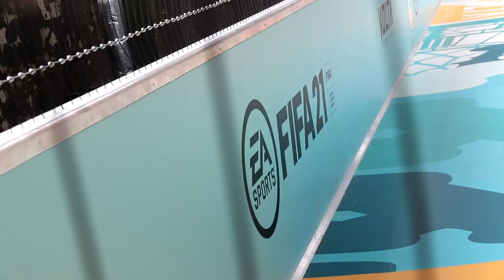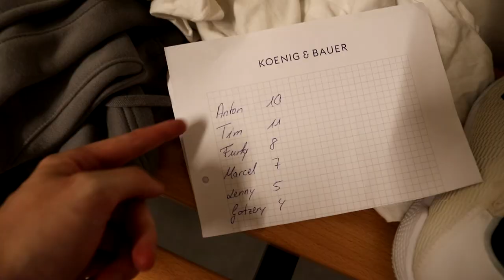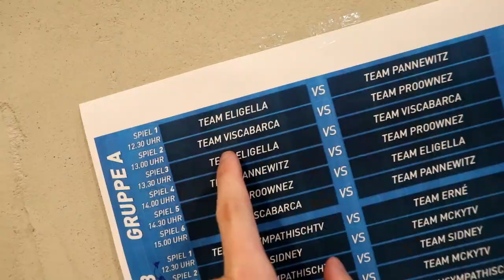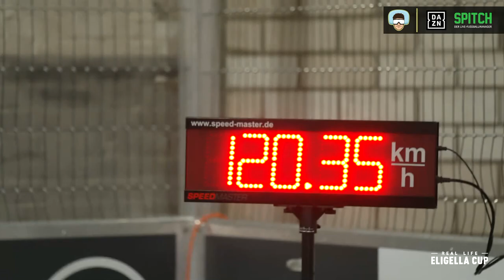Reallife Eligella Cup VLOG ⚽️🔥 - Team ViscaBarca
Heute gibts den Vlog zum ersten Reallife Eligella Cup. Ein riesen Fußball-Youtube-Turnier! Es hat mega Spaß gemacht dabei zu sein, wünsche euch viel Spaß beim Schauen! :)

Mein neuer Fußball Podcast *Werbung

RL Eligella Cup VLOG ⚽️🔥 - Team ViscaBarca